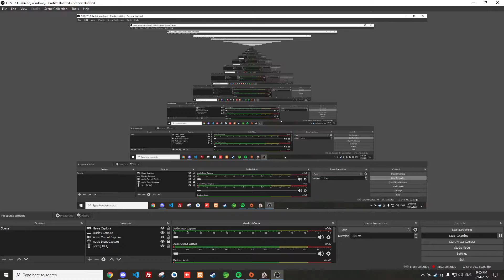Mount and Blade 2: Bannerlord Game Play - A good day to crush a few Aserais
GPU: NVIDIA GeForce GTX 1060 6GB CPU: AMD Ryzen 5 3600 6-Core Processor
Memory: 16 GB RAM Currentresolution: 1920 x 1080, 144Hz Operating System: Windows 10 Pro 64-bit

⚔️Mount and Blade II: Bannerlord Game Play - A good day to crush a few Aserais ⚔️